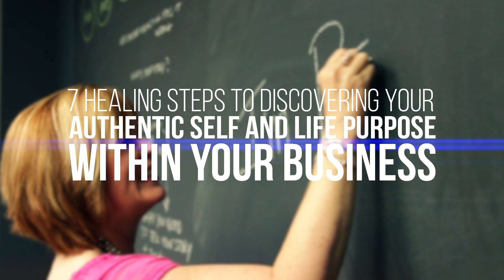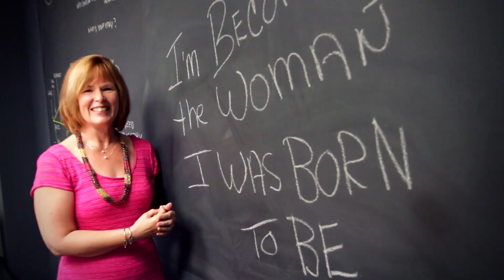7 Healing Steps to Discovering Your Authentic Self & Life Purpose Within your Business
In this episode Mary Jane Brigger; Business founder Professional speaker and writer, Spiritual healer and Reiki master shares 7 Healing Steps to Discovering Your Authentic Self and Life Purpose Within your Business!

After the tip, we go backstage where Mary Jane tells us, How a chronic illness changed her career path, Shares her favorite quote, Demonstrates how to calm our Monkey Minds, and more!

Don't miss anything from GYB CLE!

About the Grow Your Business Cleveland video series:
GYB CLE is an original web video series featuring real CLE business experts sharing their own nuggets of tips, tricks, and approaches to succeeding in careers, becoming more profitable, and living better lives. Co-producing and appearing in the GYB CLE series are NEO Interns who get hands-on experience and earn much needed credentials that will provide an early boost in their careers. Videos will be distributed via multiple GYB CLE channels, contributors channels, and on-line audience sharing.

GYB CLE is a New Image Media, Inc. production.
Grow YOUR business with video!

Students only: Experience a GYB CLE Live Studio Shoot! Be on the show as part of the studio audience. Free but limited seating. RSVP now to secure your seat. Choose from the Grow Your Business Cleveland speaker series schedule.